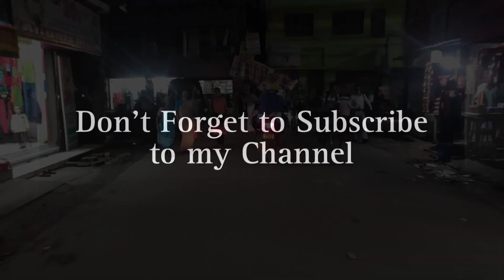😍ড্রন কিনতে গেলাম😊|| Evening Ride ❤|| Part - 2